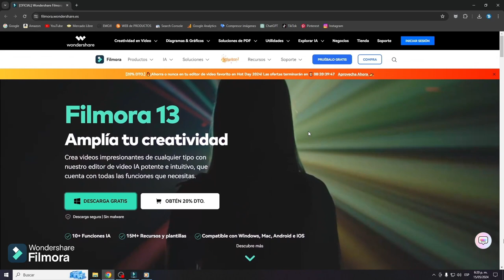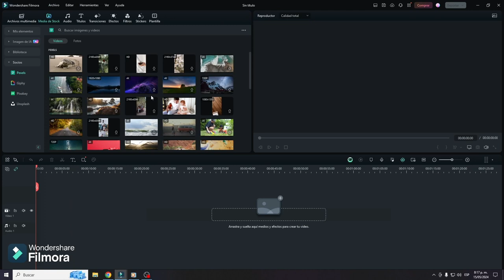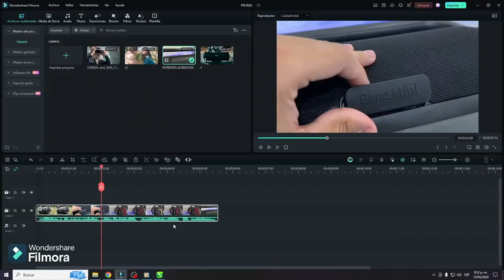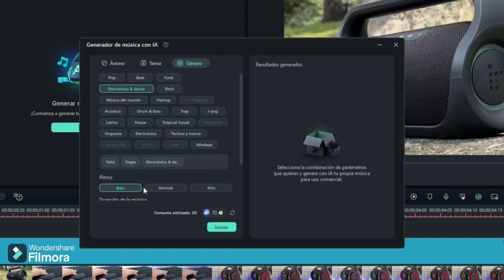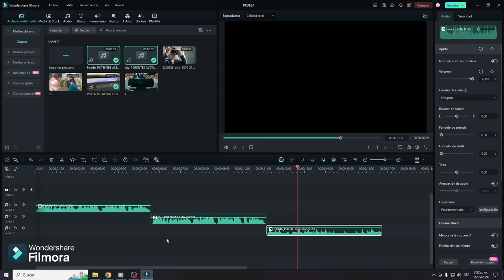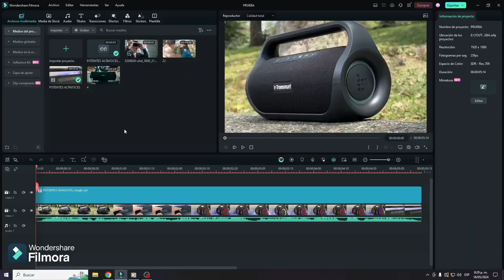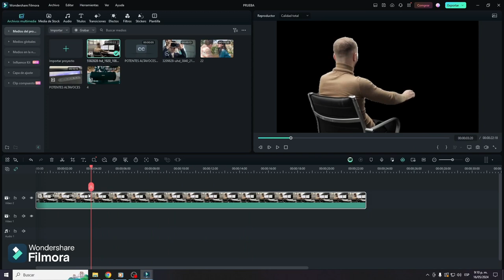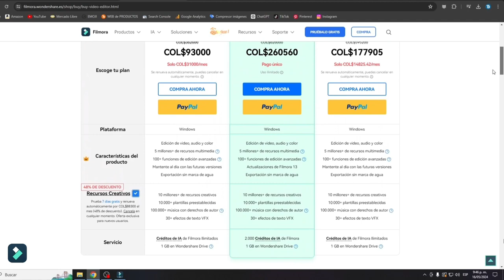✅ MEJOR EDITOR de VIDEO para PC con IA 💥 COMO EDITAR VIDEOS para YOUTUBE ✅ 100% RECOMENDADO 💥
⭐---  Descubre y Prueba el Mejor Editor de Video ⭐ Como Editar en Filmora 13 ⭐ Como hacer Videos para TikTok, YouTube, Instagram ⭐

⚡ ¡Usa Filmora para llevar tu libertad a la creatividad!

0:00 INTRODUCCIÓN FILMORA 13
0:47 COMO DESCARGAR FILMORA 13
1:50 INTERFAZ FILMORA 13
3:58 COPILOTO DE EDICIÓN IA
5:17 EDICIÓN IA BASADA EN TEXTO
6:39 GENERADOR DE MUSICA IA
8:29 TEXTO A VIDEO IA
9:45 ELIMINADOR DE VOZ IA
10:39 CREADOR DE MINIATURAS IA
11:42 IMAGEN IA
12:44 REDACCIÓN IA
13:53 RECORTE INTELIGENTE IA
15:09 MÁSCARA INTELIGENTE IA
16:19 CONCLUSIÓN

Aquí te presento un videotutorial rápido para explicar las funciones básicas de edición de filmora y también ciertas funciones interesantes de inteligencia artificial para la creación de video.

Del 13 al 30 de mayo es el evento de gran oferta de Filmora. Haz clic en el enlace para disfrutar de un descuento de hasta el 20 %.

💥 Mejores Modelos de Estabilizadores para Celulares